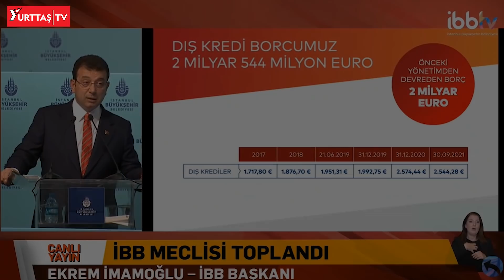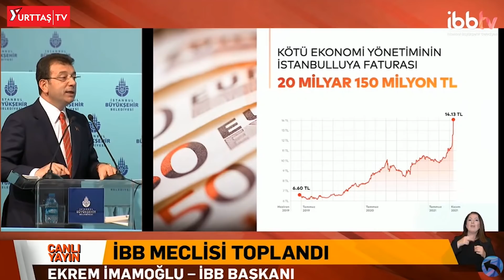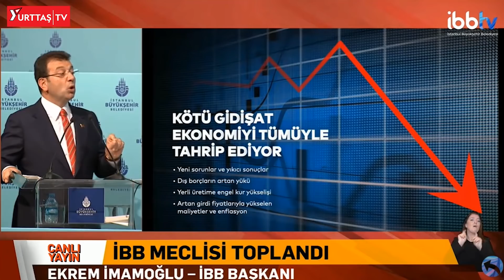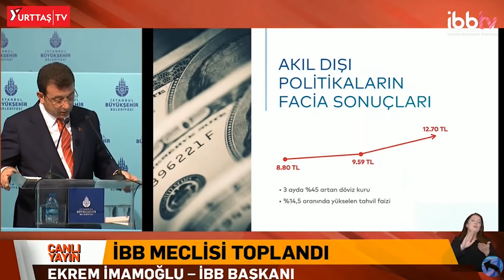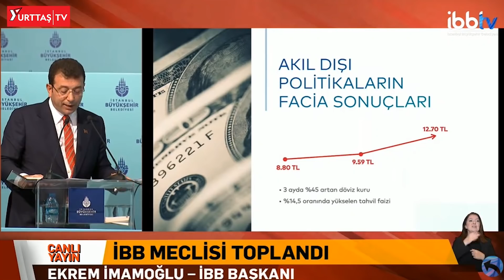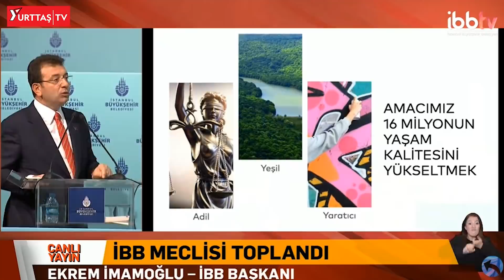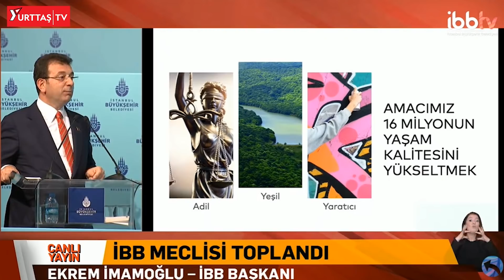Ekrem İmamoğlu'ndan çok sert ekonomi eleştirisi! AKP'liler çileden çıktı!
İBB Başkanı Ekrem İmamoğlu, ‘2022 Yılı İstanbul Büyükşehir Belediye Bütçesi’ni açıkladı. “2022’de toplam bütçe gelirlerimizi 35 milyar 650 milyon lira, bütçe giderlerimizi ise, 43 milyar 650 milyon lira olarak planladık” bilgilerini paylaşan İmamoğlu, “Bütçemizin yüzde 42’sini yatırımlara ayırıyoruz. Bir başka ifadeyle; 2021 yatırım bütçemizi, tam olarak ikiye katlıyoruz” dedi. Türkiye’de, yerel yönetimlerin toplam yatırımlarının yaklaşık 4’te 1’ini, tek başına İBB olarak kendilerinin yapacağını vurgulayan İmamoğlu, yaşanan ekonomik krizi, “Toplam dış kredi borcumuz, 2 milyar 544 milyon Euro’dur ve bunun yaklaşık 2 milyar Euro’su bizden önceki dönemden devralınmıştır. 23 Haziran 2019’da 6,6 TL olan Euro, bugün itibariyle 14,52 TL’ye çıkmıştır. 2,5 yılda kötü ekonomi yönetiminin, kur farklarından İstanbullunun sırtına yüklediği ek fatura ne yazık ki, 20 milyar 150 milyon liraya ulaşmıştır. Bu rakam, bizim İBB olarak 1 yılda yapacağımız toplam yatırımlardan bile fazladır” sözleriyle dile getirdi. “Benim en önemli ve birincil projem, bu şehrin çocuklara yatırımdır” diyen İmamoğlu, “Bu şehrin geçlerine, çocuklarına, annelerine ve kimsesizlerine umut olmaya en güçlü bir şekilde devam edeceğiz. Siyasi amaçlara değil, 16 milyon İstanbulluya hizmet etmeye davet ediyorum. Buradan bir kez daha ilan ederim ki; önümüze ne denli engel çıkarılsa çıkarılsın, her doğan gün karşımıza devlet ciddiyetine uymayan ne denli tuhaf icat çıkarılırsa çıkarılsın; yılmayacağız, vazgeçmeyeceğiz. Daha büyük bir azimle, 16 milyon için çalışmaya devam edeceğiz. Kimsenin morali bozulmasın. Kimse kendini sahipsiz ve çaresiz hissetmesin. Biz buradayız ve bu şehrin tüm evlatlarının yanındayız” ifadelerini kullandı.